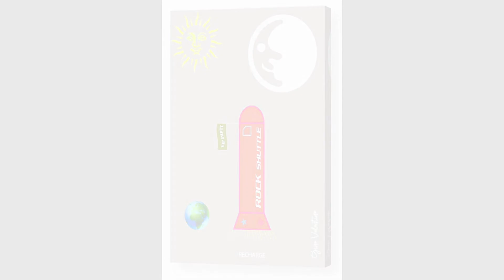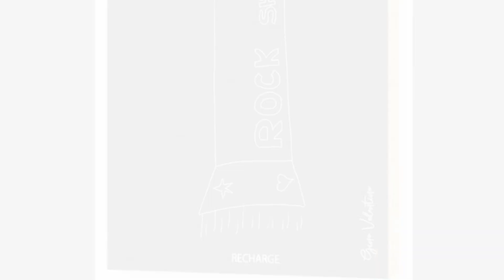ROCKET SHUTTLE ART SERIES by GINO VALENTINO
The Story
Gino Valentino
Entrepreneur and Founder of Rockstars and Lovers

Gino Valentino has been driving limousines for over 20 years, and he really knows what goes on in the fast lane! Beyond the long hours as a Chauffeur, Gino has lived a glamorous, exciting life, amid the playgrounds of the rich and famous! In the world of a limo driver, things are rarely as they seem: dazzling premieres, fabulous parties, incredible mansions, fancy yachts, fast cars, millionaires, billionaires – and not least, their private obsessions! Underneath the gloss and glamour are the glittering rockstars, rock parties, concerts, and the shocking, passionate world of Rockstars and Lovers!
Gino knew his milieu as a limo driver, even as he formed bonds with clientele, who were oftentimes polite, perhaps even warm, but always guarded. As he attended the glitzy parties and became privy to people’s lives, Gino was mentally storing notes for Rockstars and Lovers. Beyond the jungle of lust, greed, and ambition, where pleasure is abundant and hard earned, he was able to chronicle the scene, from the inside looking out! Gino has never been ambivalent, he is a thoughtful observer, ready to dish, except he does it through a patented blend of storytelling and design. Through Rockstars and Lovers, Gino has become the king of his own genre, as he defines the brand with authentic ideas, products, and services – together with a mix of glamour and over the top rock n’ roll delights! Gino Valentino’s Rockstars and Lovers has an originality, personal touch and gravitas that appeals to audiences around the world!

Gino: “I created R&L, not because I am a character in this glamorous industry, per se – I am a limo driver, who doesn’t pretend to be anything else! I may be an “observer,” but I am somewhat of a moralist too, with a great sense of duty to my work. I have always maintained that I love what I do and have a passion for it! I believe if you have a passion when you start creating your dream, something epic will happen, even before you start, and once you begin, you will be filled with endless inspiration – and that’s exactly what happened!”Gino built the R&L brand in his own unique and innovative way, doing what he knows best! In creating R&L he drew upon endless inspiration, not only from his own life, but also from lives and experiences of others. If you fall in love with Rockstars and Lovers, it is because you have stepped into the shoes of Gino Valentino, taken a peep through the keyhole, and been transported with his famous mantra, “We can all Be Rockstars and Lovers!”

Gino grew up in a middle-class Italian family. Growing up he was clever, artistic, heartfelt, intense, and imaginative. With an eye for detail and a tendency toward romanticism, he decided to study Photography. Gino’s Mamma, whom he loved very much and has since sadly passed away, was a talented Couturier. Maria was great inspiration for Gino’s passion for fashion and design. Gino Valentino is a talented designer, with an incredible sense of style, showcased in the R&L Signature Clothing Label and R&L Denim, Made exclusively in Italy. Gino has become an iconic figure in his own right, but despite his legendary status, he will always be that unassuming Limo driver, with delightful fantasies and inspirational dreams!